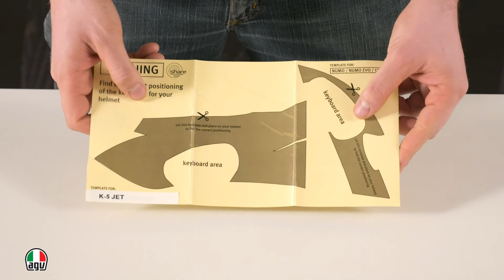HOW TO: assemble AGV Rear Share Easy Communication System for JET Helmet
Short video showing how to assemble the AGV Rear Share EASY. AGV Share is the new integrated communication platform for AGV helmets, fully compatible with the latest generation of Bluetooth® communication technologies.
The AGV Rear Share Easy is suitable for the AGV helmets: K-5 Jet and Fluid.